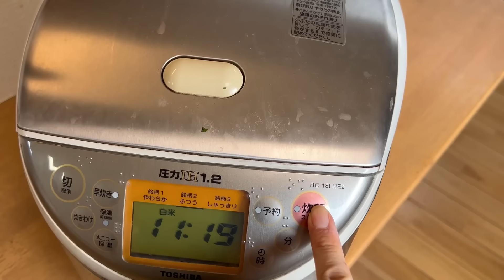休日のバタバタ家族ルーティン！パパのご飯狙い！ママのはパス！子供達の食事事情、好き嫌いホンネ！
子供達は嫌いな物、好きな物、はっきりしてますね！

▼【前回の動画】1日のルーティン！息子が保育園に遅れる朝、パパの子供達のご飯も心配